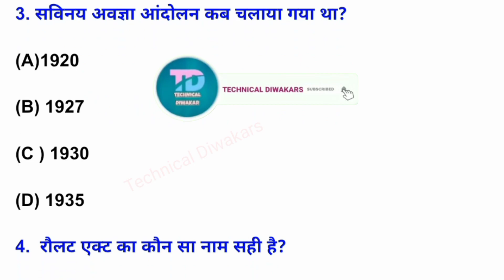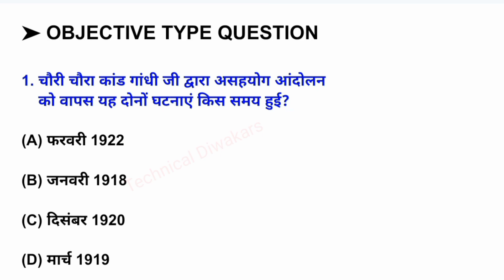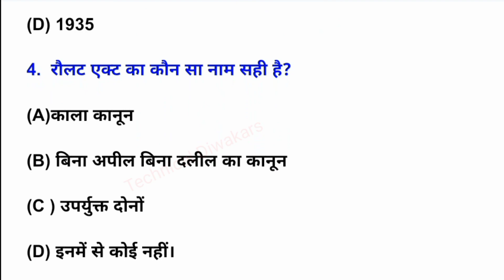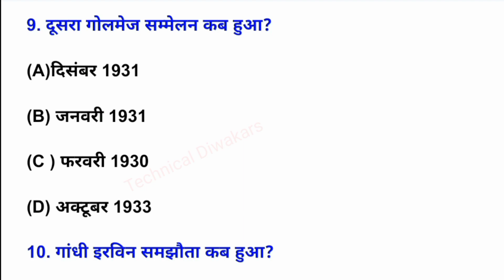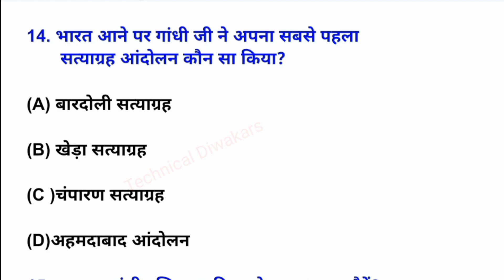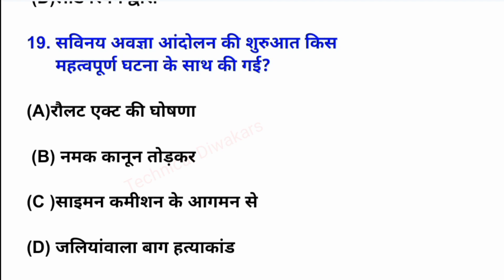Class10 Social Science Objective Question 2024 || Class 10th Vvi objective Question 2024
10th सामाजिक विज्ञान महत्वपूर्ण प्रश्न 2024 बोर्ड परीक्षा,class10 Social Science important question

Class10 सामाजिक विज्ञान सभी महत्वपूर्ण बहुविकल्पी प्रश्न 2024
10th social science 2024
social science
samajik vigyan mahatvpurn bahuviklpiy prashn
samajik vigyan mahatvpurn prashn
10th social science
2024 board mein aane wale social science important question
samajik vigyan mahatvpurn prashn 2024 board exam
Class 10 Social Science Model Paper 2024 ऐसा आएगा  पेपर
social science viral paper 2024
UP Board Social Science model paper 2024 up board model paper 2024
10th Social Science model paper 2024
अब ऐसा आएगा 2024 का बोर्ड पेपर
2024 ka model paper
UP Board class 10th model paper 2024 Social science
UP Board Social Science model paper 2024
up board model paper 2024
यूपी बोर्ड मॉडल पेपर 2024 Class 10 PDF
क्लास 10th मॉडल पेपर 2024
up board class 10th Social science model paper 2024
up board paper 2023 class 10 pdf download
class 10 pdf download Social science
Social science model paper 2023 class 10
यूपी बोर्ड मॉडल पेपर 2023 क्लास 10 पीडीएफ डाउनलोड साइंस
यूपी बोर्ड मॉडल पेपर 2024 class 10
class 10 ka Social science ka paper 2024 up board
class 10 ka paper 2024 up board Social Science
up board class 10 Social Science model paper 2024
Social Science model paper 2024 class 10
Social Science sample paper class 10 2024 solutions
up board class 10 hindi model paper 2024
up board
2024 up board model paper
Social Science paper 2024
2024 ka paper Science
 10th samajik vigyan important question
 class 10 social science important question class 10 social science
Samajik vigyan
Social science
Vvi question
Class 10th